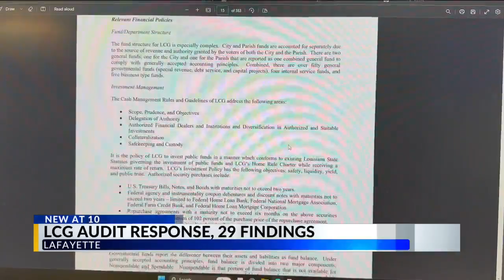LCG audit response, 29 findings